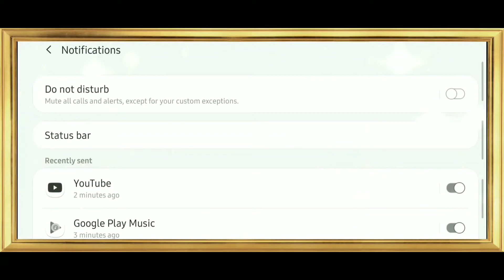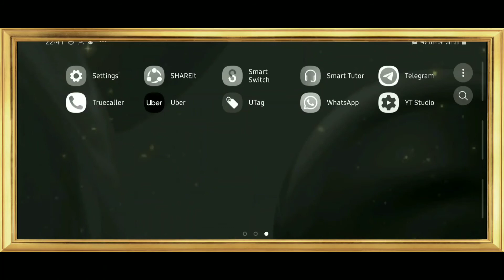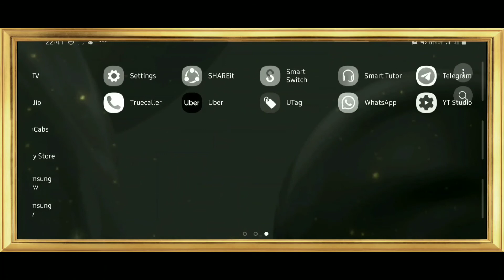a70s Samsung Do not disturb feature a good option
A70s Samsung do not disturb feature good idea